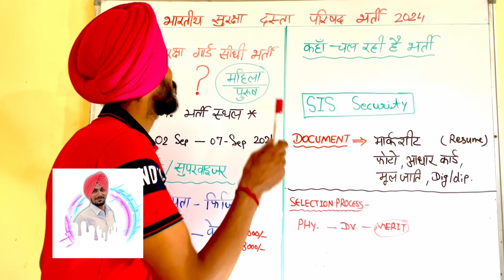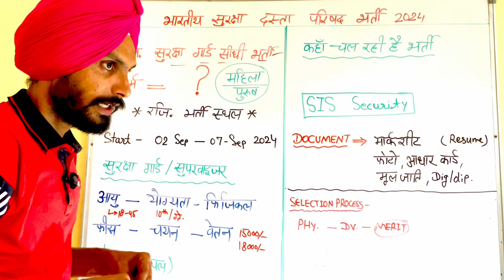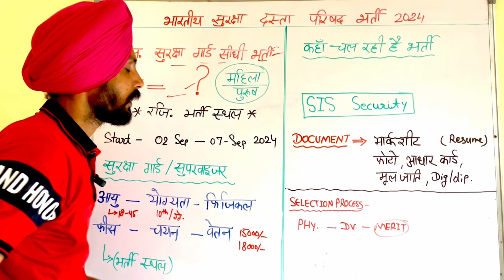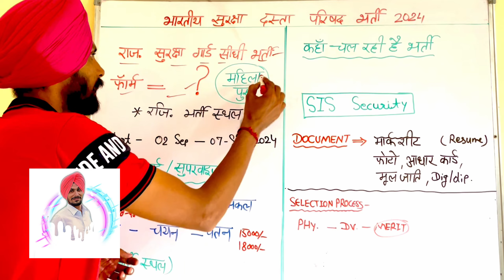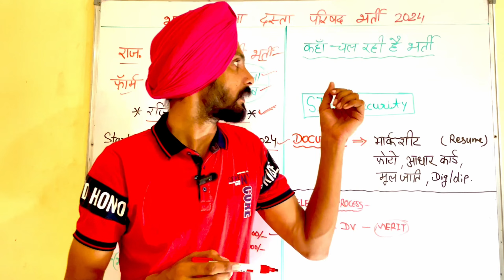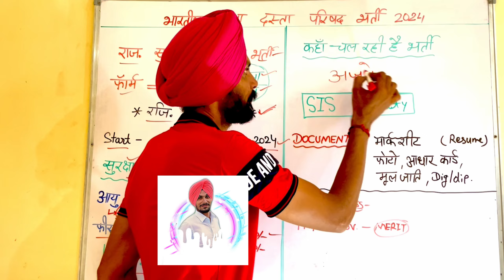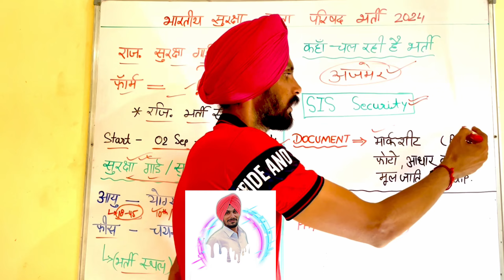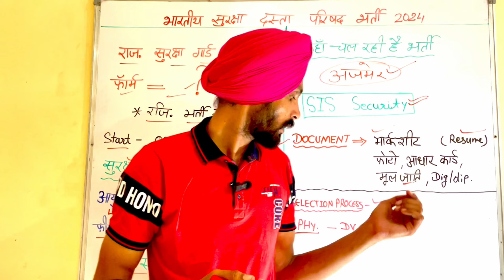Rajasthan anganwadi vacancy 2024 offline apply 2024 | Anganbadi karykarta Sahayika new vacancy 2024